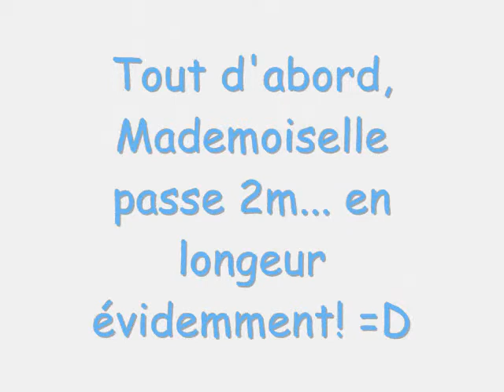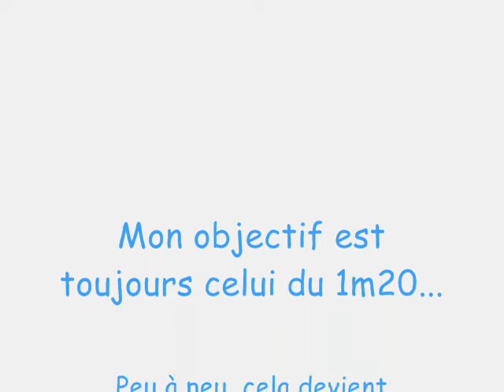Tequila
'Quiloute resaute 1m08 et &m12
+ 2m en longueur =P